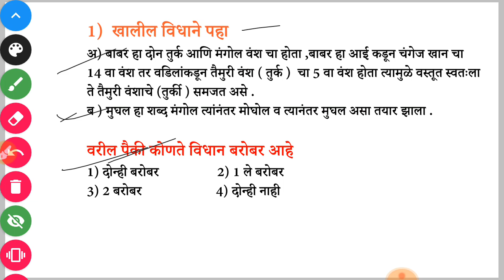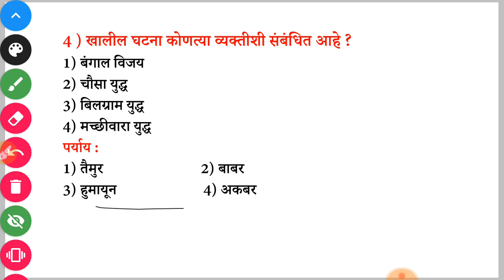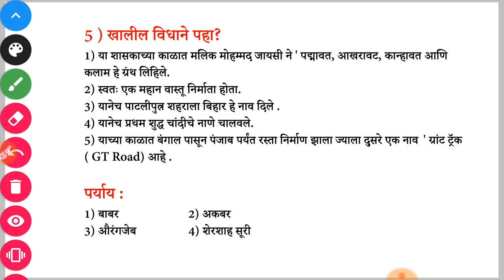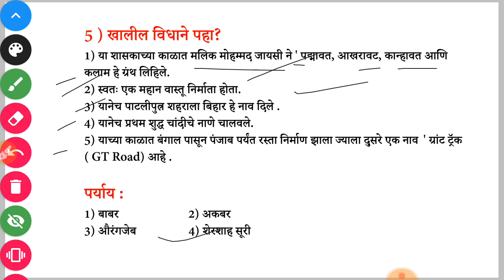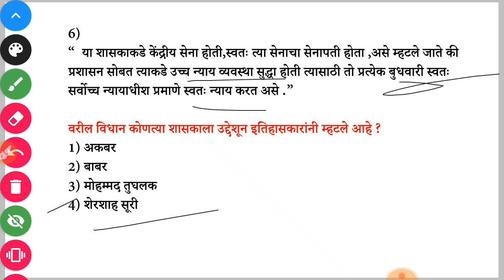Mughals dynsthe mpsc Medieval history question and answer lecture marathi ,Shershah suri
Follow And Support :

-Personal Message on Telegram
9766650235 ( phone pay ,google pay,UPI)